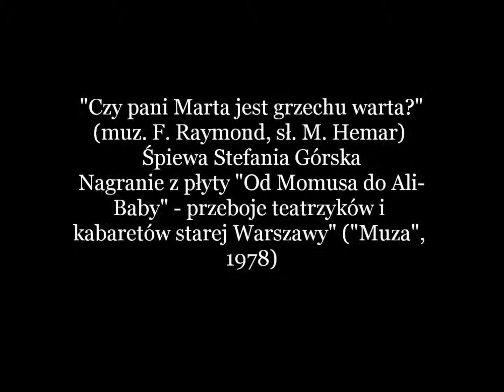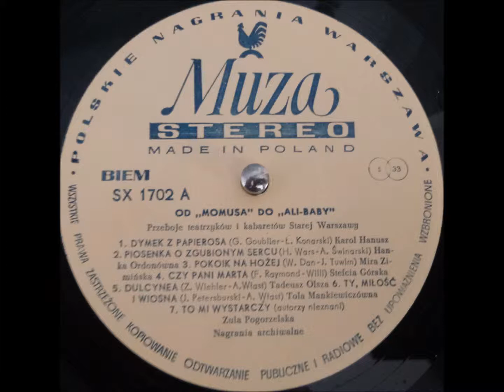Czy pani Marta jest grzechu warta - Stefania Górska